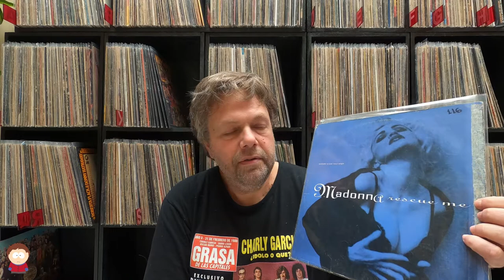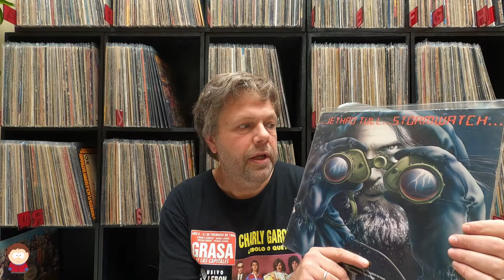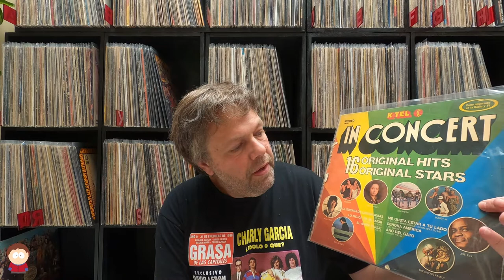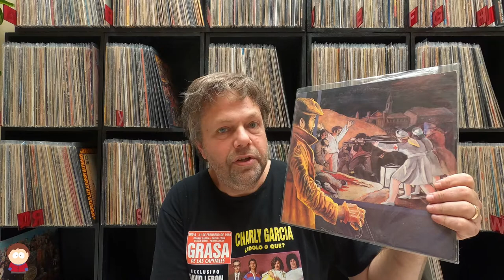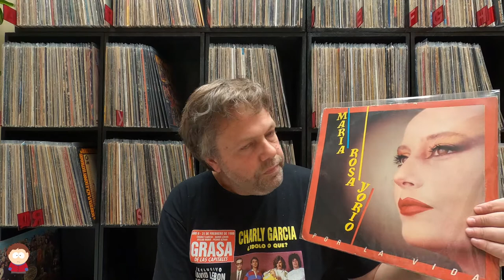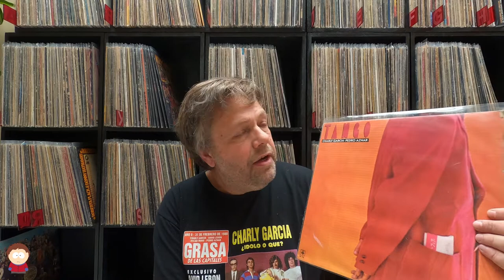Discos de Vinilo Novedades 15/5/21